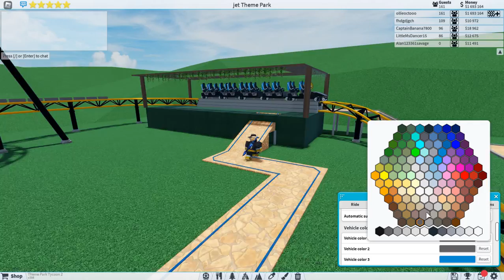lets do the theming | Haunted village Part 2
you can speed the vid up